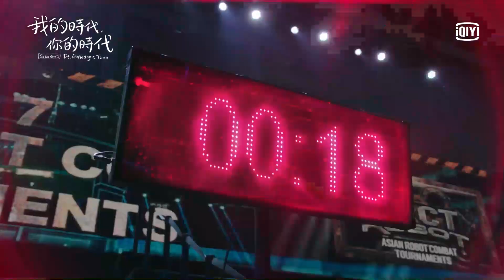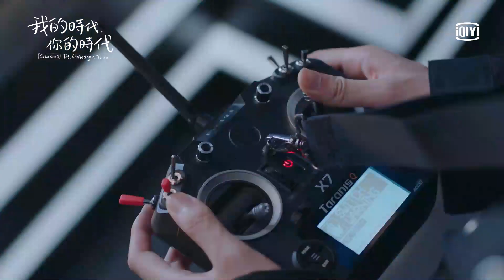《我的時代，你的時代》胡一天冠軍勢在必得 要李一桐為他加冕｜愛奇藝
我的時代你的時代 2/4起全台首播

吳白（胡一天 飾）憑藉不懈努力與過人的天賦，成為全國機器人大賽中年紀最輕、實力最強的一匹黑馬。他組建團隊參賽，終於在中國總決賽中，與他的機器人大賽啟蒙人艾情（李一桐 飾）同台競技。此後，他們一同代表中國參加亞錦賽，為祖國取得了一系列榮譽。兩人皆立志通過機器人大賽這項運動來提升科技機器人在國內青少年一代群體中的普及和應用，從而帶動科技興國提速。作為對手，吳白堅毅的性格、高超的技術和天賦，吸引著艾情，作為戰隊領隊,艾情對行業的熱愛、對夢想的執著以及過人的戰術頭腦也令吳白敬服，二人在相互扶持和競爭中被彼此吸引，攜手帶領各自的團隊贏得世界冠軍。

主演：胡一天、李一桐、王安宇